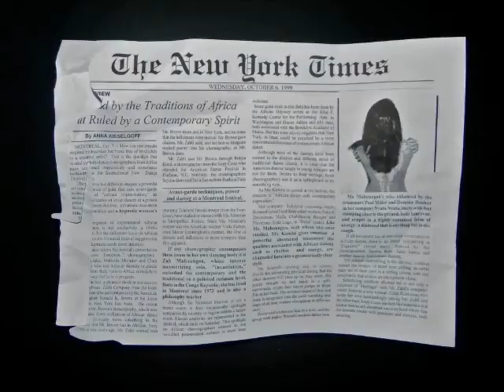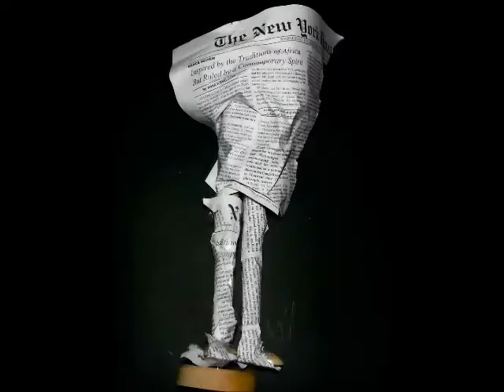Enchainement Sophie Terminale 2011 lycée Saint-Exupery de Saint-Raphaël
Travail d'option facultative-

classe de Terminale 2011 au lycée Saint-Exupery de Saint-Raphaël